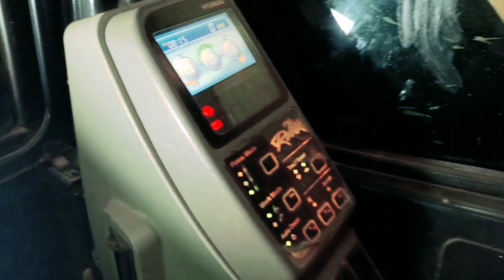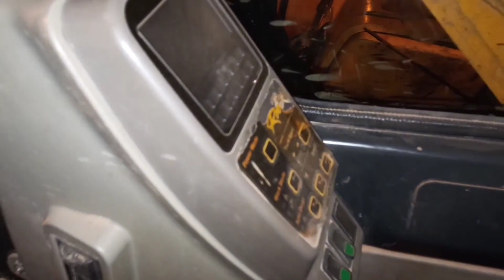hyundai 140 excavator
hyundai 140 excavator price in india

Is video me main ne Hyundai 140 excavator ka kimat mileage byani ki sab kuchh btaya houn